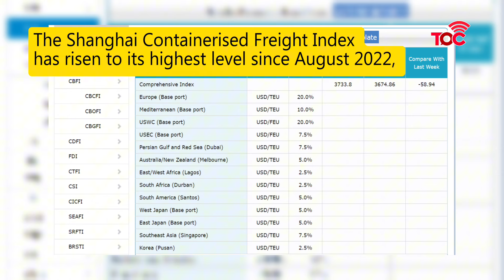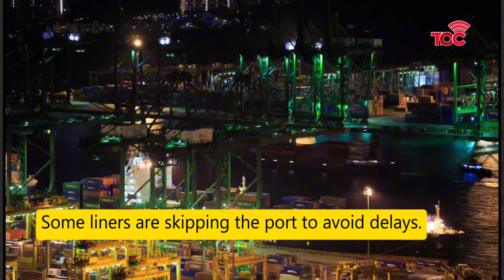Severe Congestion at Singapore Port Impacts Global Supply Chains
The Port of Singapore, the world’s second busiest, faces severe congestion, impacting global supply chains.

With 450,000 TEUs in queue and waiting times up to seven days, soaring freight costs and equipment shortages exacerbate the crisis, despite measures to boost capacity.